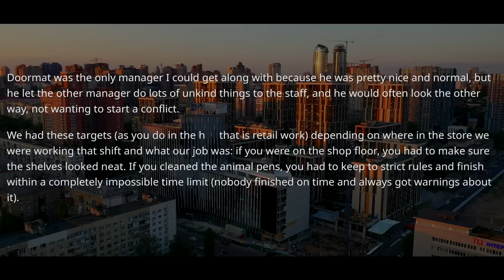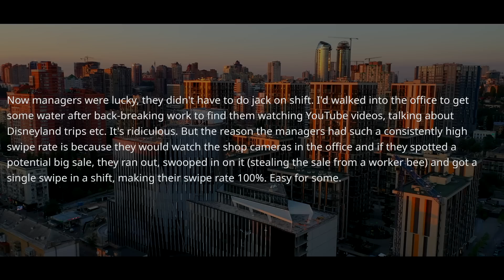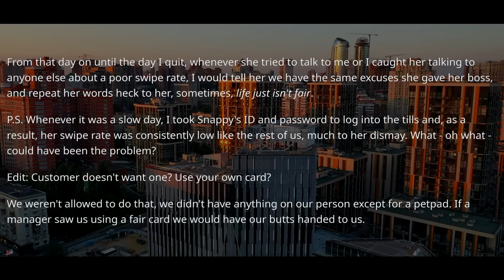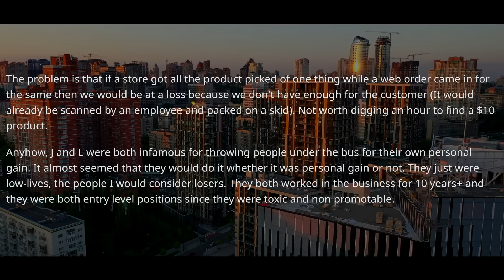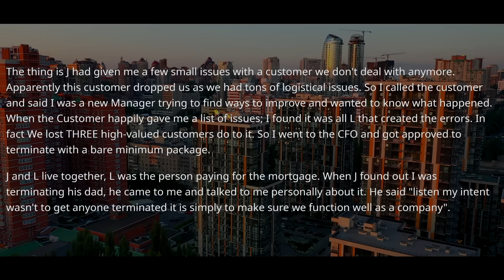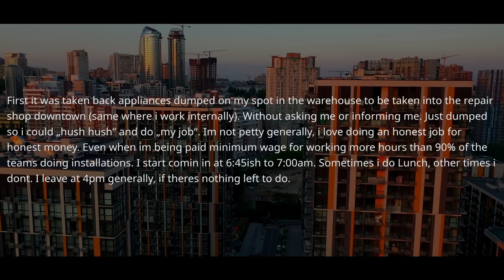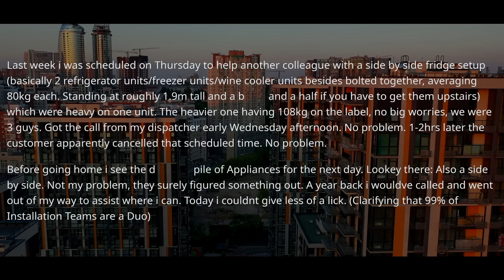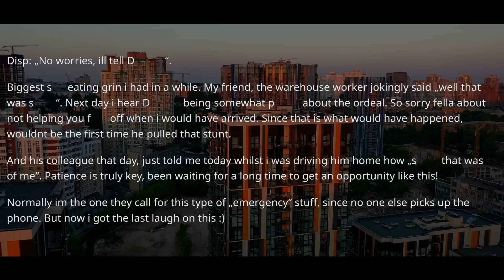Employee Demands to FIRE Someone! I'm The New Boss of Warehouse! Well, Ask The CEO Who Is Fired r/PR